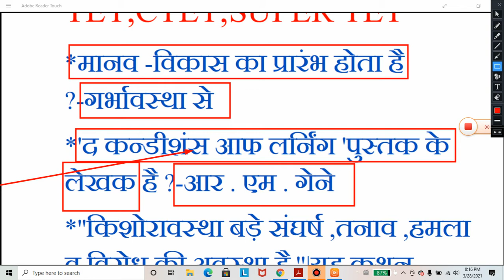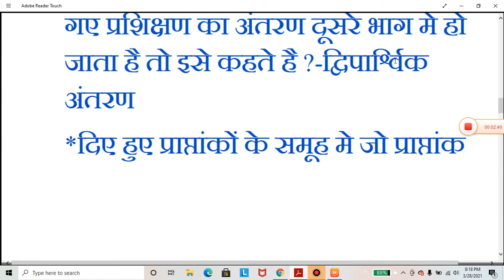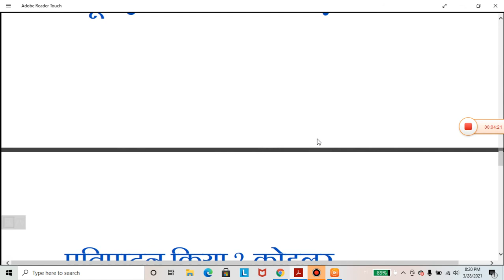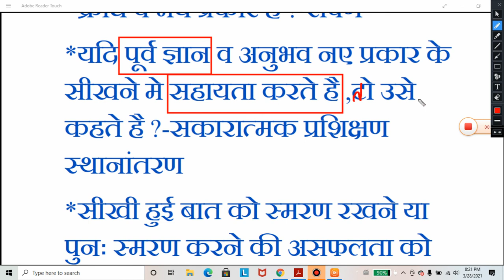बालविकास ,tet ,ctet ,super tet के लिए [SHANKAR STUDY POINT]